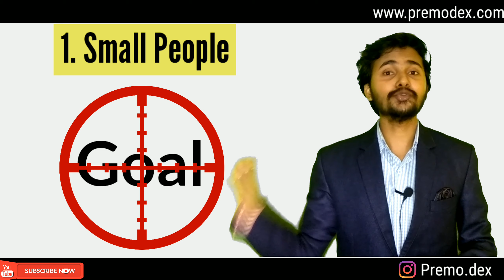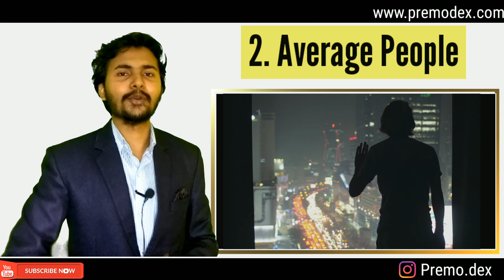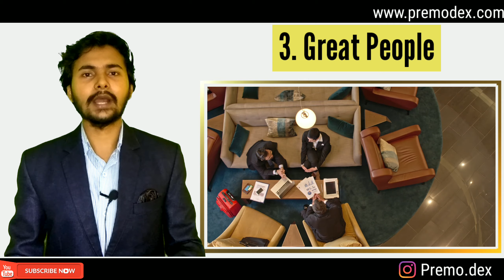आप के अंदर किस तरह का इंसान छुपा हुआ हे ? || Premodex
Here Mr. Prem Piyush (Motivational Speaker, Sales Coach, Life Coach, Business coach and Founder Of Premodex) Talks about :

3 Kinds Of People :

1.Small People
2. Average People
3. Great People

*A detailed video on the above points*

Kindly watch this video till the end and share your valuable feedback through comment.